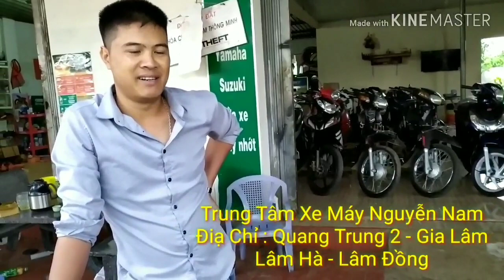Bán xe máy cũ giảm giá sốc cực rẻ liên hệ mua 0965494949.